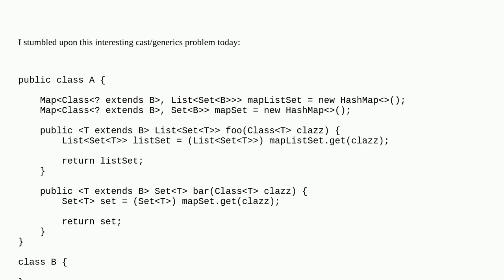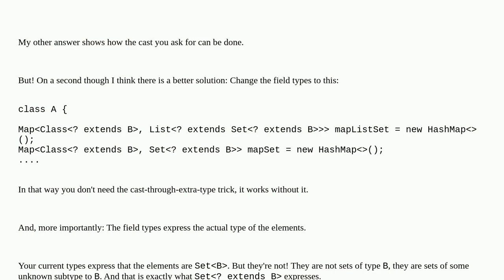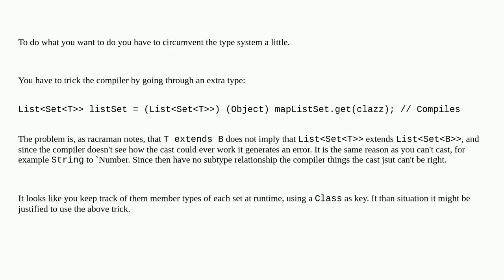Problem with casting a nested generic Set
A special thanks goes out to the community

  generics java